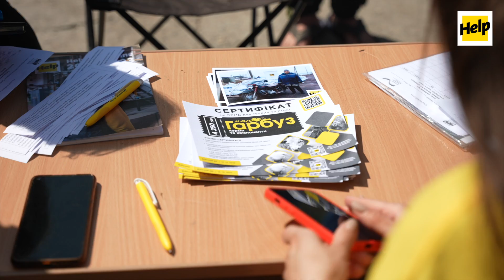Ваучери на отримання біодобавок для кормів для домашніх тварин. Запорізька область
[EN below]
Іван Рябчун проживає у Матвіївці Запорізької області та доглядає разом з дідусем за худобою. Через бойові дії дістати якісні корми для тварин стало набагто складніше, до того ж, ціни на товари значно виросли 🐄

«Лише сіном та травою корів не нагодуєш, оскільки вони потребують спеціальних добавок, більше вітамінів,» – ділиться Іван. Родина Рябчунів отримала ваучер, який зможе використати для придбання якісних кормів 🎫

Допомогу було надано за фінансування Федерального міністерства закордонних справ Німеччини 🤝
Ivan Riabchun lives in Matviivka, Zaporizhzhia region, and cares for livestock with his grandfather. Due to hostilities, getting quality feed for animals has become much more challenging. Besides, the prices of goods have increased significantly 🐄

«You can’t feed cows with only hay and grass because they need special supplements, more vitamins,» Ivan shares. The Riabchun family received a voucher that they can use to purchase quality fodder 🎫